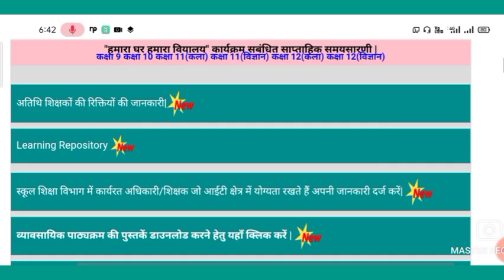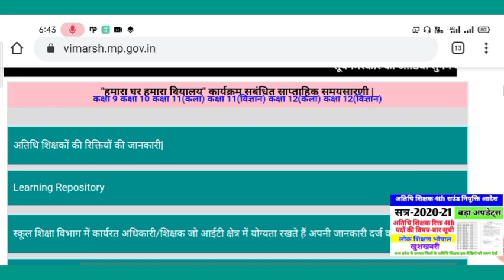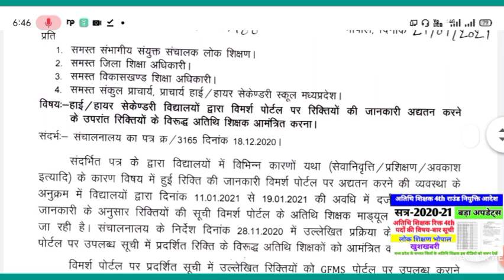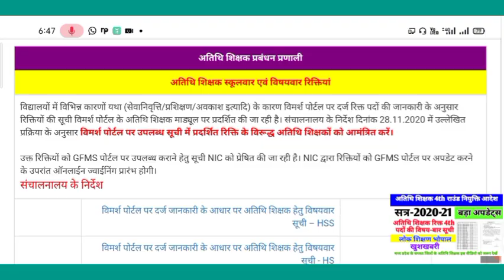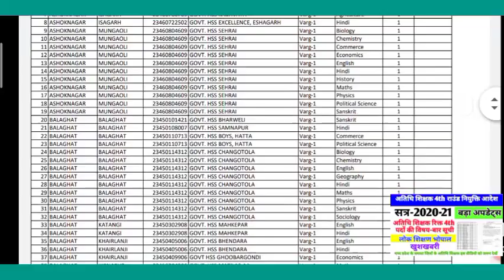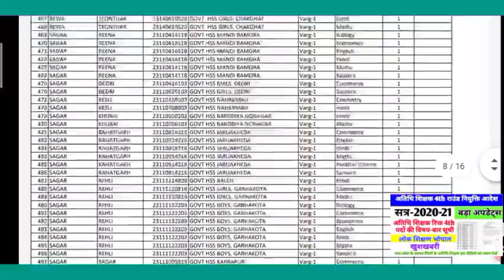अतिथिशिक्षक नियुक्ति4thराउंड नयाआदेश ,जिले एवं विषयबार रिक्त पद सूची डाउनलोड!कैसे पाए नियुक्ति देखें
jobplacement100%mukeshkumar